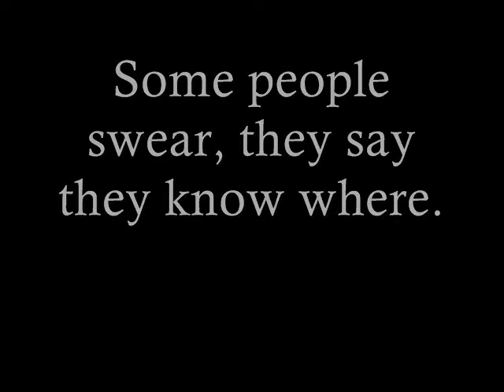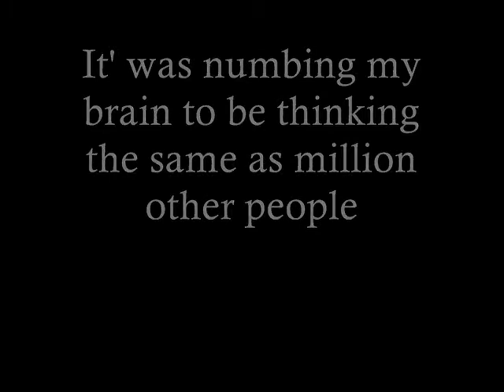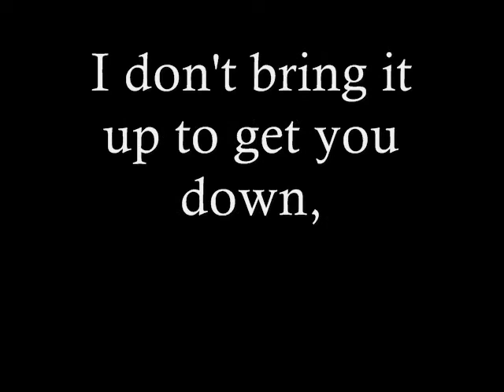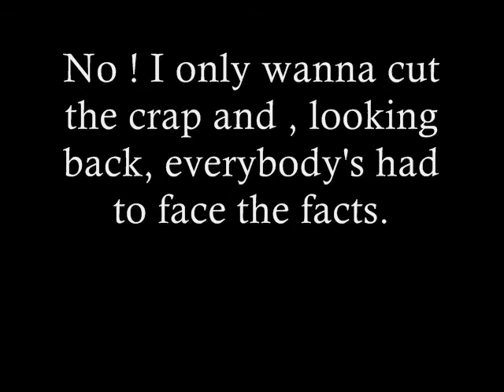Kick The Bucket - Charlie Winston (Lyric)